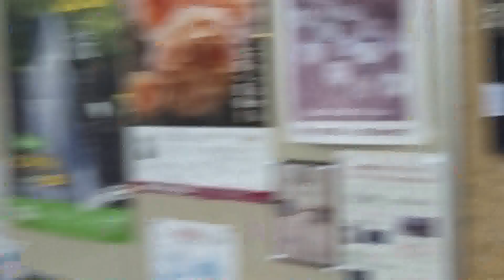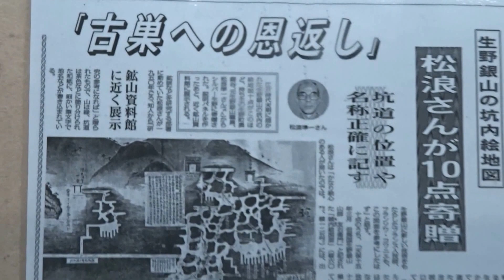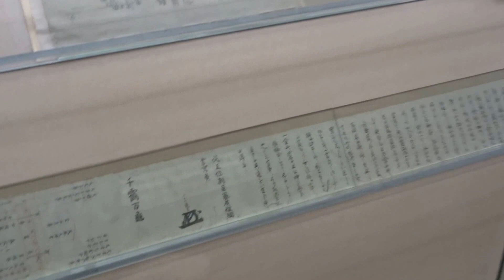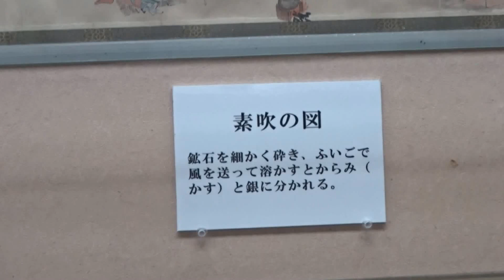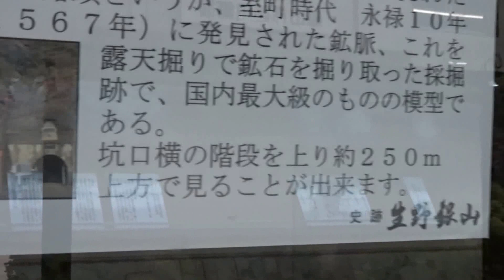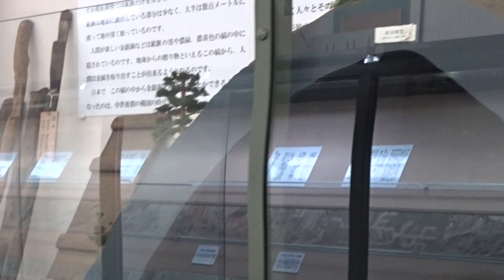生野銀山 朝来市 兵庫県